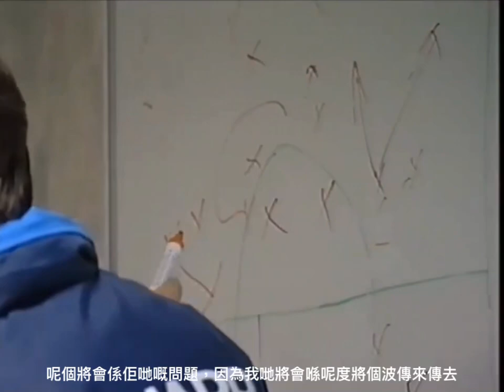費爵爺：「我認為佢哋聽日絕對應付唔到我哋！」（1997）